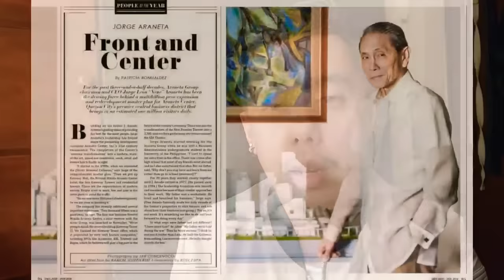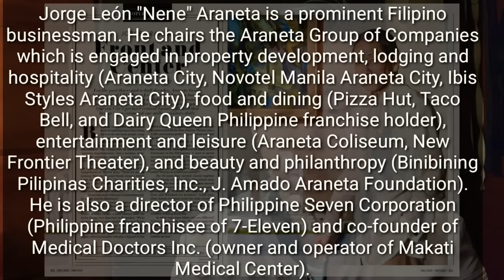BAKIT NAWAWALA si Stella Marquez Araneta na chairman ng Binibining Pilipinas Charities Incorporated?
Bakit nawawala si StellaMarquezAraneta na chairman ng BinibiningPilipinas or BPCI?

Editing Software:

* Filmora
* Kinemaster